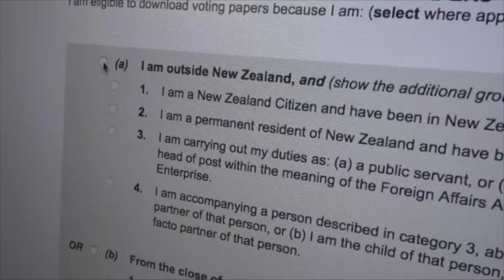Are the Aussies deciding the outcome of our election?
Are the Aussies deciding the outcome of our election? With an estimated one million New Zealanders living abroad… one company is pushing overseas to kiwis to vote.